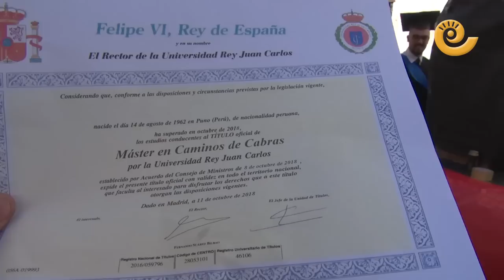Chupinazo y Carrozas Fiestas del Pilar Calanda 2018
Con el chupinazo dan comienzo las fiestas del Pilar en Calanda y tras poner el cachirulo a la Virgen. Cientos de personas se acercaron a presenciar este acto, que culminó con la tradicional traca y un desfile de carrozas dónde los peñistas de Calanda recorrieron las calles derrochando alegría e imaginación.